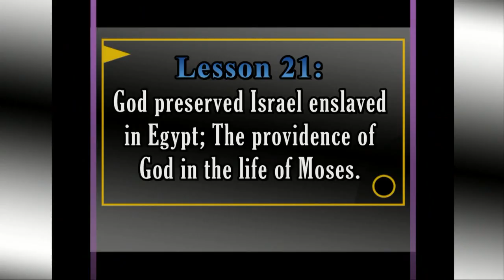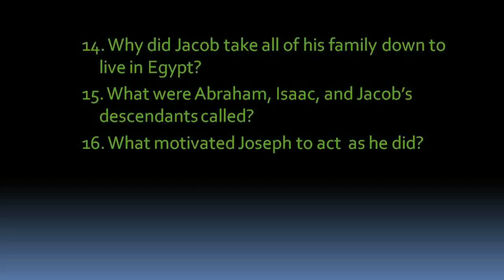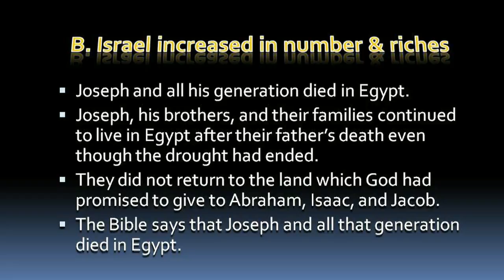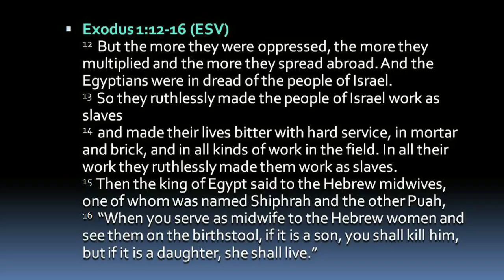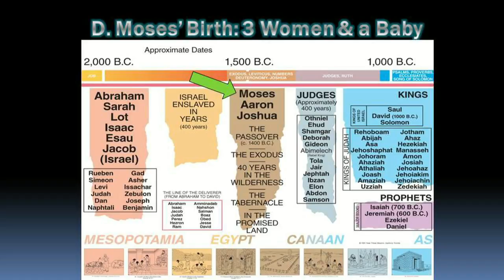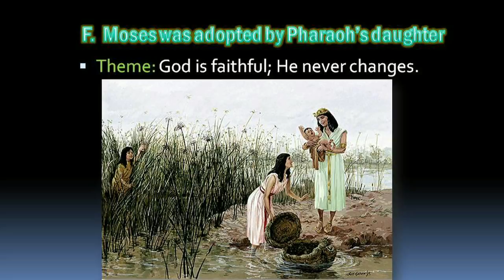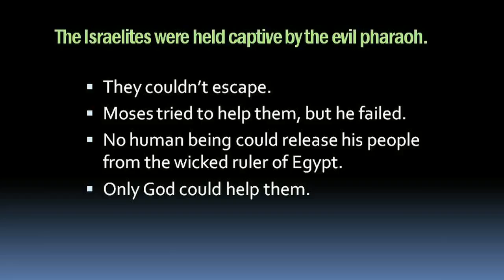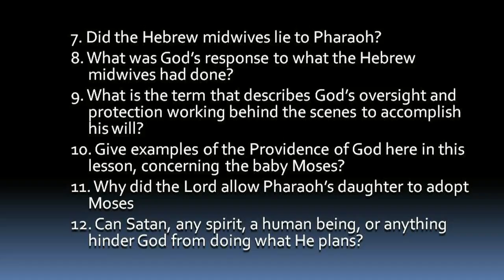Lesson 21: Israel enslaved in Egypt; The providential hand of God in the life of Moses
Lesson 21 introduces us to Moses and how the Hebrew midwives protected him and the other Hebrew boys by lying to Pharaoh. Is there such a thing as a "good lie" or a "righteous lie"? Pastor Dale explains this as well as offering examples of the Invisible Hand of God (Providence of God) in the protection of Moses.